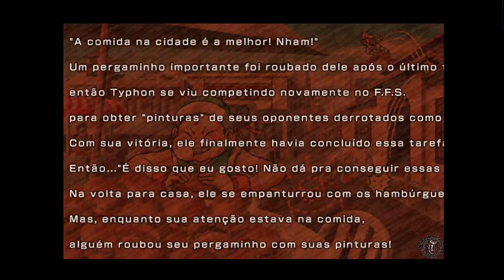TYPHON (The Rumble Fish 2) - História Cinemática PT. BR.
O jogo se passa em um futuro distante durante o século XXI. Durante a virada do século 21, um desastre natural de grande escala atinge o lado leste de um país não verificado, destruindo suas operações econômicas e políticas e ceifando um total de 158.000 vidas. Uma corporação proeminente na série, chamada PROBE-NEXUS, move sua base de operações para o lado leste em ruínas e começa a reconstruir a área. A área reconstruída floresce novamente à medida que se torna uma cidade rica e movimentada conhecida como Zone Prime, que serve como pano de fundo para muitos locais do jogo.

No subterrâneo da Zona Prime, a PROBE-NEXUS também patrocina um torneio conhecido como Fight for Survival, ou FFS, onde os lutadores são reunidos nas favelas da cidade e competem pelo esporte. O primeiro jogo Rumble Fish segue o quinto torneio FFS.